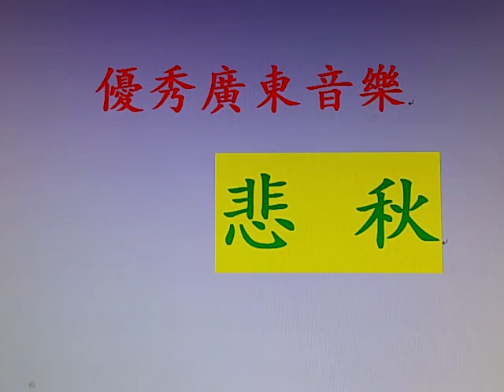優秀廣東音樂 【 悲 秋 】